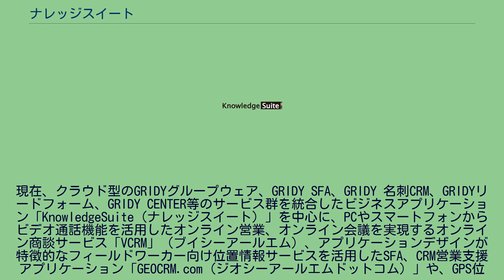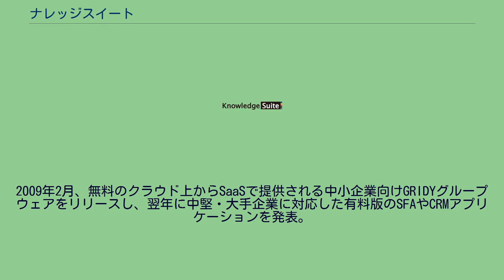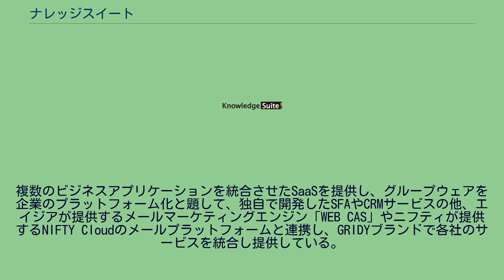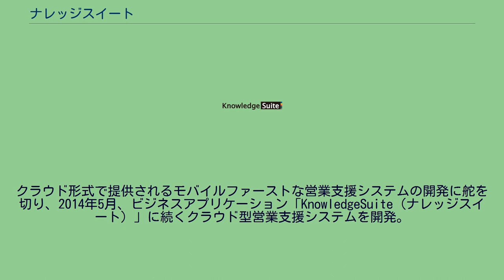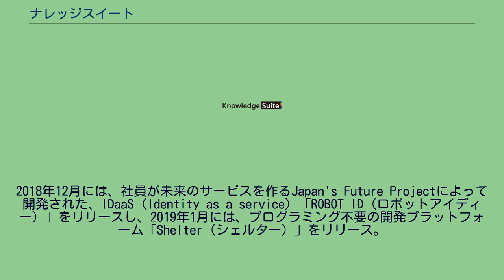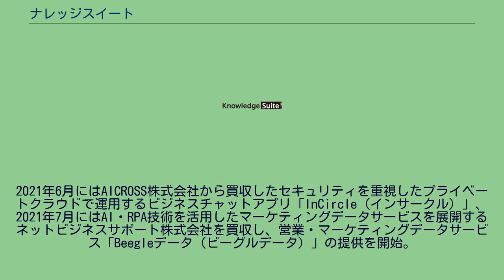ナレッジスイート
ナレッジスイート株式会社 (英: KnowledgeSuite Inc.) とは、クラウドコンピューティング形式で提供されているグループウェアが付いたSFAやCRMなどの営業支援システムの開発会社である。
現在、クラウド型のGRIDYグループウェア、GRIDY SFA、GRIDY 名刺CRM、GRIDYリードフォーム、GRIDY CENTER等のサービス群を統合したビジネスアプリケーション「KnowledgeSuite（ナレッジスイート）」を中心に、PCやスマートフォンからビデオ通話機能を活用したオンライン営業、オンライン会議を実現するオンライン商談サービス「VCRM」（ブイシーアールエム）、アプリケーションデザインが特徴的なフィールドワーカー向け位置情報サービスを活用したSFA、CRM営業支援アプリケーション「GEOCRM.com（ジオシーアールエムドットコム）」や、GPS位置情報と連動したビジネスチャットアプリ「DiSCUS（ディスカス）」、最新の企業基礎情報を自動収集し各種サービスへの付与を可能にしたWebAPIサービス、マッシュアップクローラー「DRS API(ディーアールエスエーピーアイ)」、ターゲットリスト無料提供リードジェンサービス「DRS Target（ディーアールエスターゲット）」、名刺デジタル化を容易にする名刺カメラアプリ「24/365（ニーヨンサンロクゴ）」、IDaaS（Identity as a service）「ROBOT ID（ロボットアイディー）」、プログラミング不要の開発プラットフォーム「Shelter（シェルター）」、ビジネスチャットアプリ「InCircle（インサークル）」、営業・マーケティングデータを提供する「Beegleデータ（ビーグルデータ）」を提供している。
また2019年12月定時株主総会を得て監査等委員会に移行し、社外取締役監査等委員にスターティアレイズ株式会社　代表取締役社長の古川征且、元富士通関西支社長の和田信雄、弁護士である三浦謙吾、公認会計士である伊香賀照宏が就任。
執行役員にKDDI KnolwledgeSuiteを取りまとめる江戸純哉と、コーポレートビジネスユニットを柳沢と共に取りまとめる新日本監査法人出身の公認会計士である佐藤幸恵が就任。
2018年5月にシステムエンジニアリングサービスを展開する、株式会社フジソフトサービスを買収し、2018年9月にもエンジニアの確保を目的にビクタス株式会社を買収。
2019年3月には、関西エリア、九州エリアに各営業所を開設。
2021年2月には中部エリアに営業所を開設。
2019年8月には株式会社フジソフトサービスとビクタス株式会社を合併させ、株式会社アーキテクトコアに社名変更を行い、ナレッジスイート株式会社取締役副社長執行役員である飯岡晃樹が代表取締役社長に就任した。
2014年3月に移転と共にブランドダイアログ株式会社からサービスと同じ名称のナレッジスイート株式会社に社名変更をしている。
2009年2月、無料のクラウド上からSaaSで提供される中小企業向けGRIDYグループウェアをリリースし、翌年に中堅・大手企業に対応した有料版のSFAやCRMアプリケーションを発表。
GRIDYシリーズを拡充し、ビジネスアプリケーション「KnowledgeSuite（ナレッジスイート）」として統合したクラウドサービスを開発している。
複数のビジネスアプリケーションを統合させたSaaSを提供し、グループウェアを企業のプラットフォーム化と題して、独自で開発したSFAやCRMサービスの他、エイジアが提供するメールマーケティングエンジン「WEB CAS」やニフティが提供するNIFTY Cloudのメールプラットフォームと連携し、GRIDYブランドで各社のサービスを統合し提供している。
また、Googleが提供するGoogle Appsカレンダーとビジネスアプリケーション「KnowledgeSuite（ナレッジスイート）」の機能であるGRIDY SFAと連携が可能。
特徴は、統合されたビジネスアプリケーションの他に、利用料がユーザー課金でなく、蓄積されるデータ量で課金されるモデルを採用し、マルチテナント型SaaSとプライベートクラウド型SaaSの選択が可能な点である。
2014年3月、本社移転と共にブランドダイアログ株式会社か...